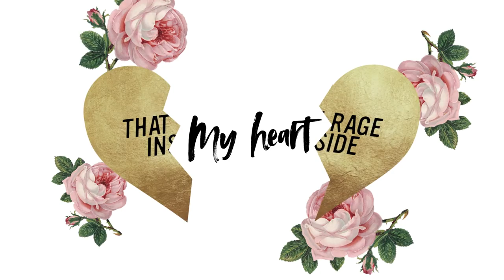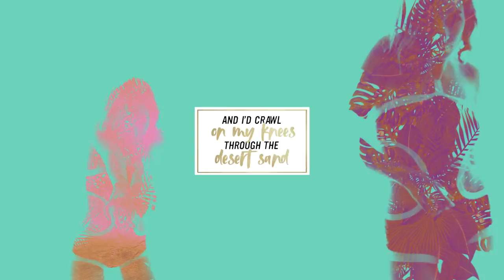Heyder ft. Richard Judge - Oasis (Lyric Video)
✖ Lyrics:
You're my shade in the summer
When the sun is pouring down
You're the taste of cool water
And I'm thirsty for you now
You're the only kiss and the only place I want to be
In this lonely world you're the only one can shelter me

Oasis
You're my Oasis
And I'd crawl on my knees through the desert sand
Just to spend one night together again
Oasis

Every mile that I travel
Is just to reach your arms
And I'm safe from the battles
That rage inside my heart
Take me in baby

Oasis
You're my Oasis
And I'd crawl on my knees through the desert
Just to spend the night together
Oasis

Heyder ft. Richard Judge - Oasis